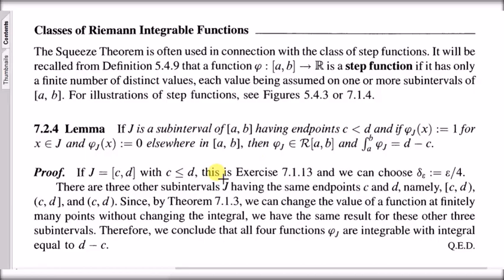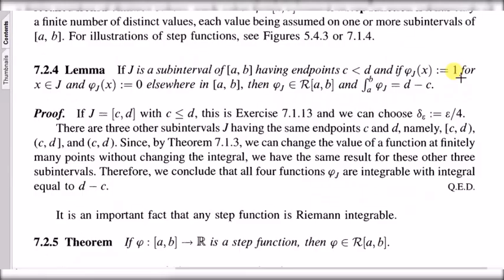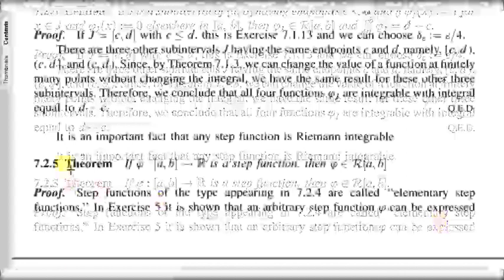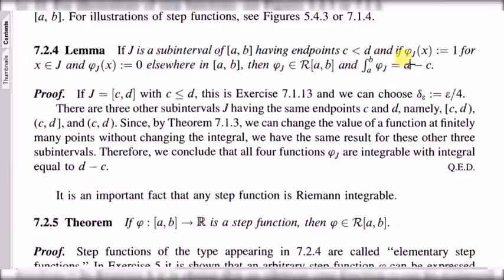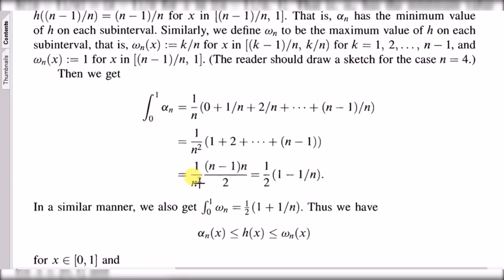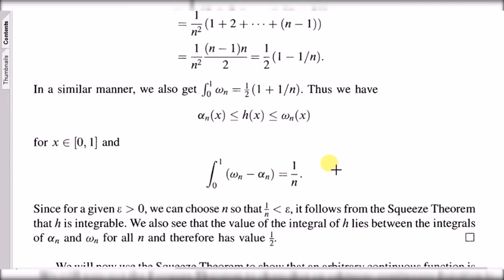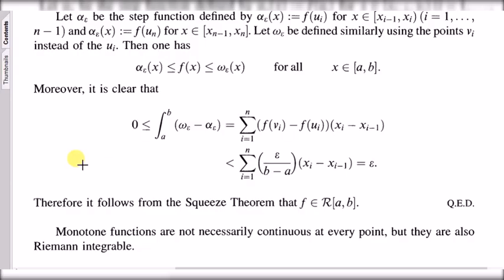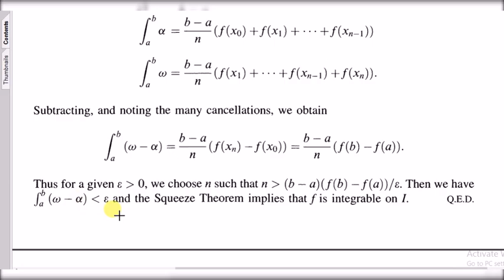Classes of Riemann Integrable Functions | Urdu | Hindi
In this lecture Riemann integrability of Step functions, Continuous functions, and Monotone functions has been proved.